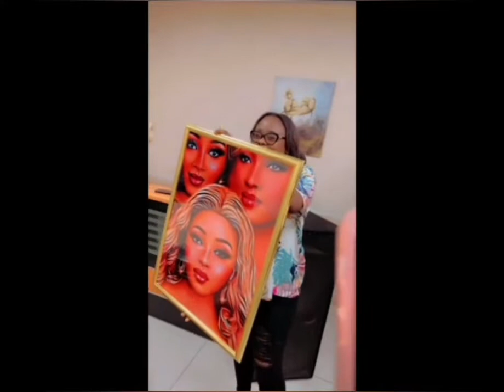EYINDIEE SILA BISALOU SURPRIS LE COUPLE# RONEL KOSSI&LUNA MIEZI AVEC#UN JOLIE# CADEAU